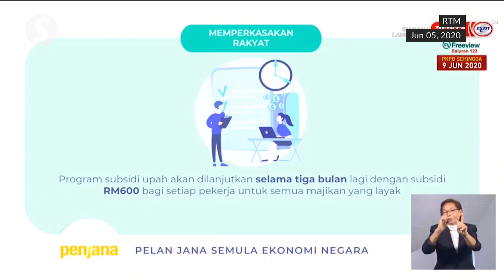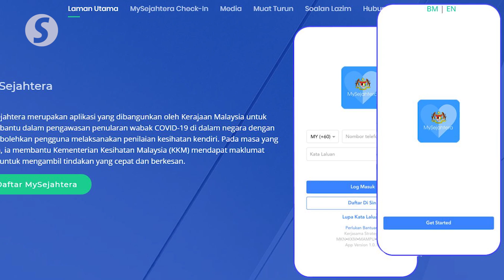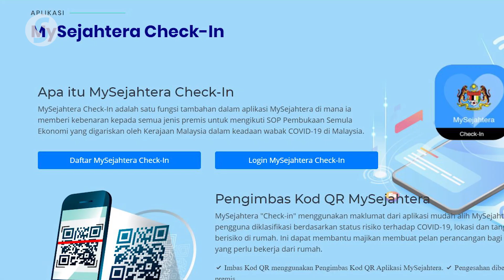M'sians in centres can continue quarantine from home beginning Wednesday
Malaysians in quarantine centres can continue their quarantine at home when the less restrictive recovery movement control order (MCO) starts on Wednesday (June 10).

Senior Minister Datuk Seri Ismail Sabri Yaakob said that on Monday, adding that even if Malaysians have just a few days to complete their quarantine at the centres as the conditional MCO period ends on June 9, they will be allowed to spend those remaining days at home, provided they download the MySejahtera application.

Ismail said Malaysians should download the MySejahtera app, as it could help the Health Ministry quickly locate close contacts and take action in the event of a Covid-19 outbreak, adding RM50 would be credited to a person's eWallet once the application is downloaded.